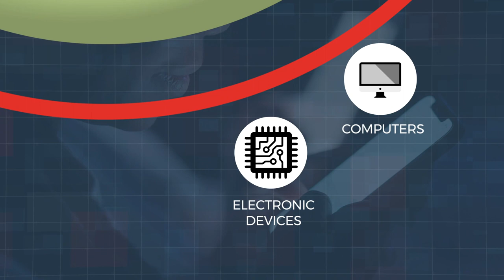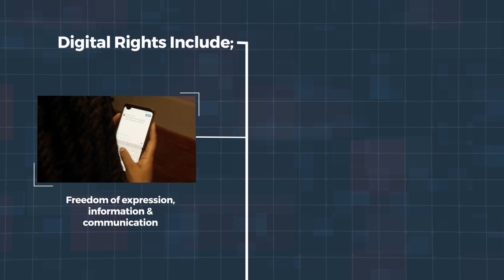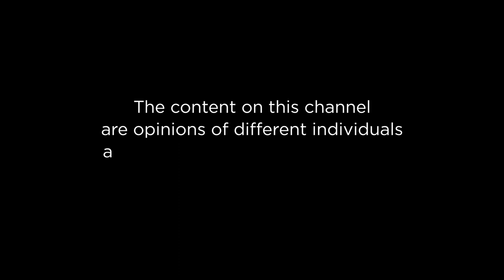Analysis of the East African Legislative Assembly (EALA) Race.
Kidega Moses hosts Muhwezi Lawel - Law Student - Makerere University, Nagawa Hellena Angella - East Africa Community Youth Ambassador, Mark Omona - Law Student Makerere University and Kamugisha Andrew - Law Student - Bishop Stuart University.
Join them as they discuss the analysis of the East African Legislative Assembly (EALA) race.